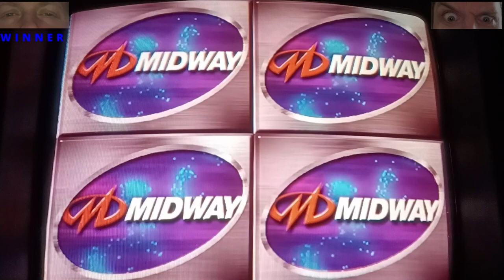Terry Glenn is in this (C v P) - [NFL Blitz]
Terry Glenn of the New England Patriots was known for his skills on the field and his kindness off it. He helped little old women across the street, went out of his way to help anyone in need, and never turned away a fan seeking an autograph. His teammates admired him for his sportsmanship and his opponents respected him for his class. But his kindness was slowly destroying him. He spent most of his time helping others and neglecting his own needs. His game suffered, and he started to feel overwhelmed. But he refused to give up on his values and continued to be a class act until the end, even if it meant sacrificing his own well-being.